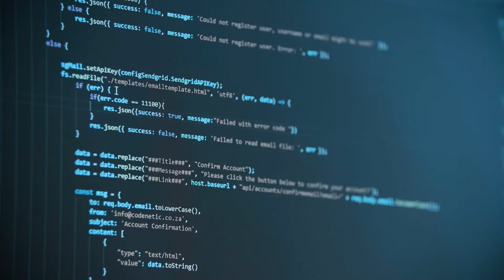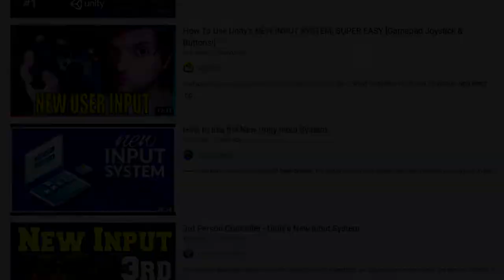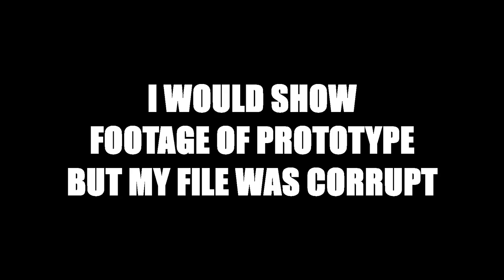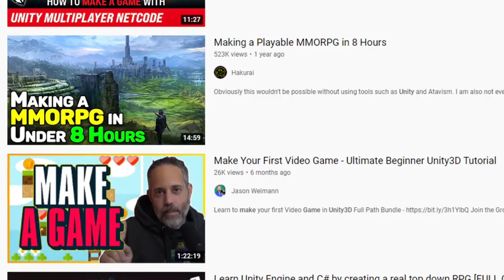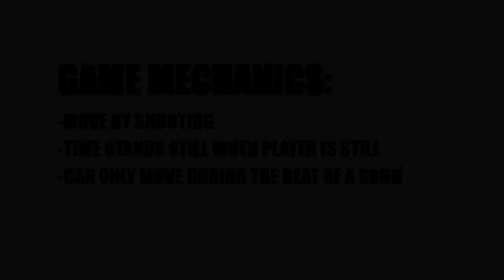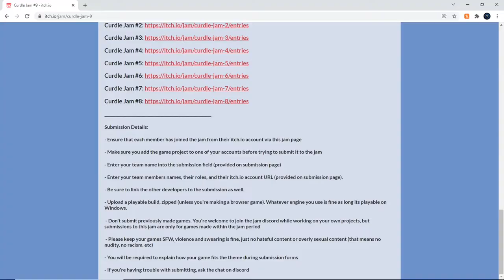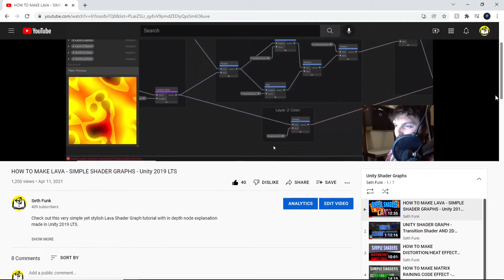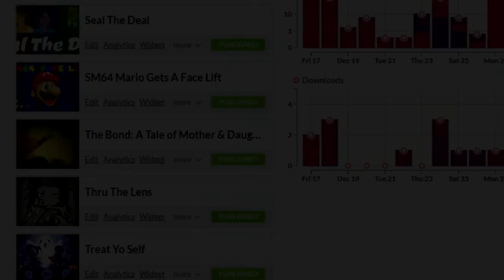Just start your game dev journey!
YouTube studio free music assets

TIME STAMPS:
00:00 INTRO
00:15 QUICK SUMMARY
00:35 MY STORY
01:05 GAME DEV STRUGGLES
01:48 MY PROCESS
03:12 MY STRUGGLES
03:45 TIME TO GRIND
05:55 EXAMPLE OF GAME JAM BENEFITS
07:26 VARYING SUCCESS
08:00 MY FAVORITE PROJECTS
09:22 WHAT ELSE CAN BE DONE?
10:10 WHAT IS MY NEXT STEP?
10:40 FINAL WORDS